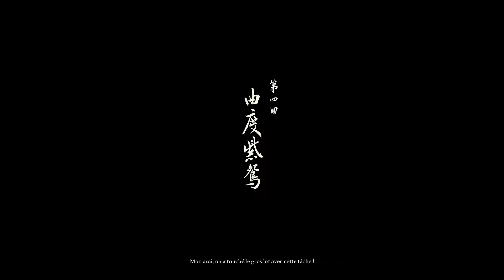C'est quoi ce Boss de fou ? Fin du chapitre 3 - Black Myth : Wukong #16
00:00 Nouveau Temple du Tonnerre
04:05 Boss : Impur
09:18 Nouveau Temple du Tonnerre
12:40 Boss : Sourcils-jaunes
41:28 Fin du Chapitre 3
52:00 Village du Zodiaque